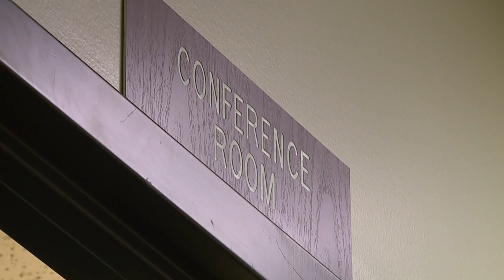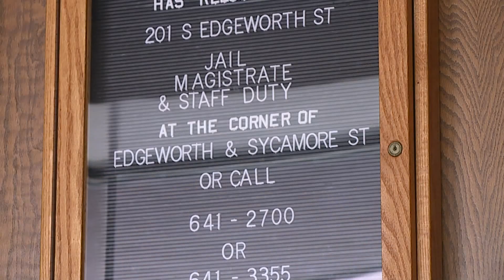Old Guilford County Jail to be renovated, converted into office space